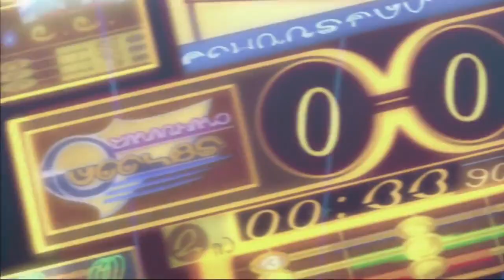rad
Yeahhhh... this is a really niche shitpost.